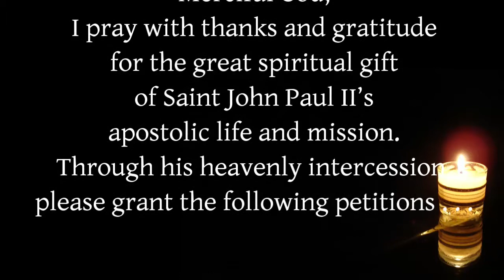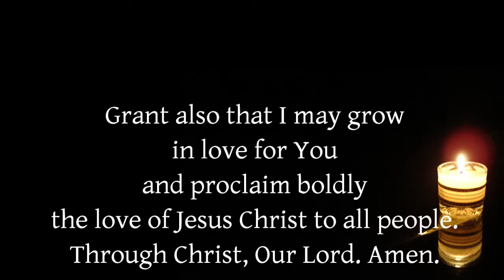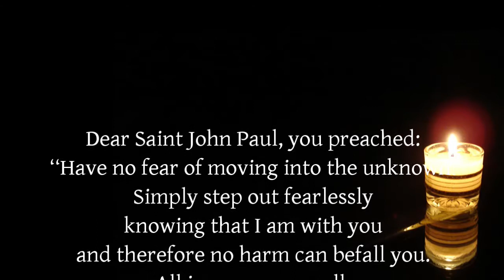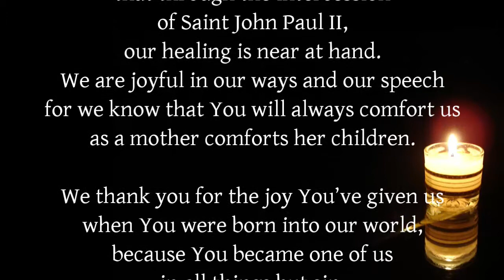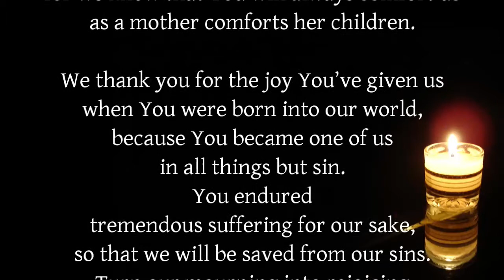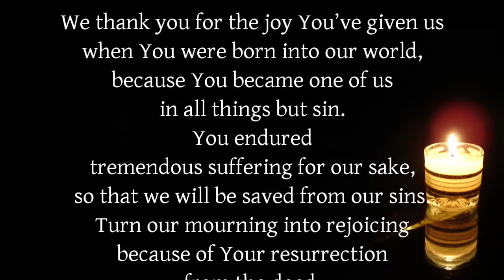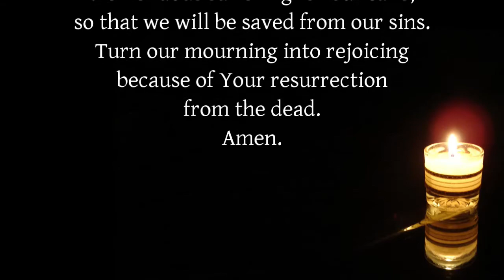Day 3 | Novena | St. Pope John Paul II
Pray & reflect with Rev. Fr. Michael Laude -
Diocese of San Pablo